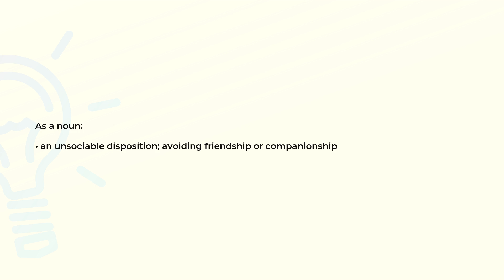What is the meaning of the word UNSOCIABILITY?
Definition and spelling of the word UNSOCIABILITY.

(00:00) Intro
(00:07) As a noun
(00:16) Spelling

As a noun (00:07):
• an unsociable disposition; avoiding friendship or companionship